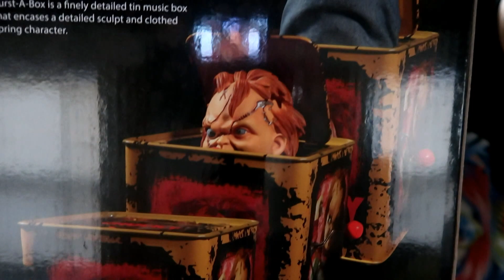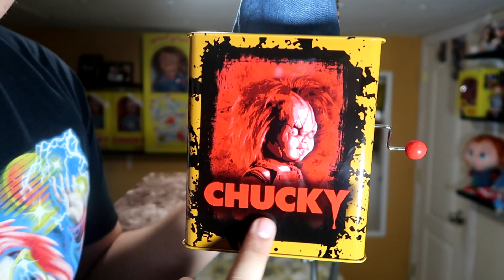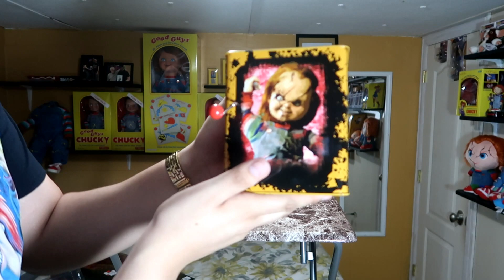Burst-A-Box Chucky| Mezco Toyz | Unboxing/Review | En Español